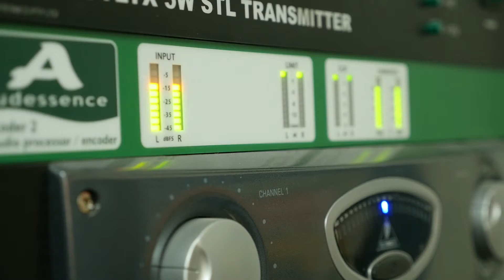Tribe FM on their part in the community and our theme "Landscapes"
Tony from Tribe FM tells us about what the station does and his thoughts on Landscapes. Filmed for the Fleurieu Film Festival 2016.